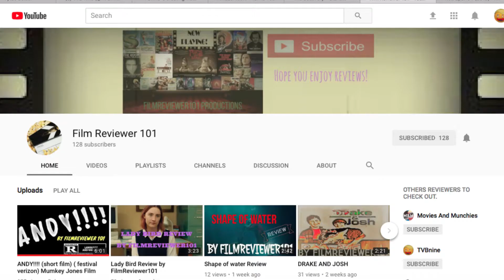Red Sparrow review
Here's my review for Red Sparrow. I also give a special shout out to my M9 Film Reviewer 101, please don't forget to check him out!!